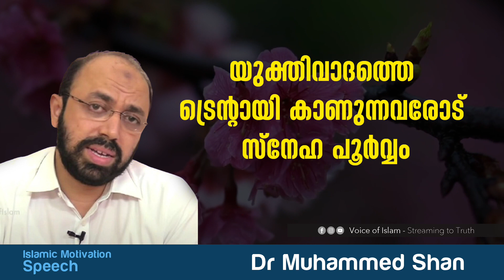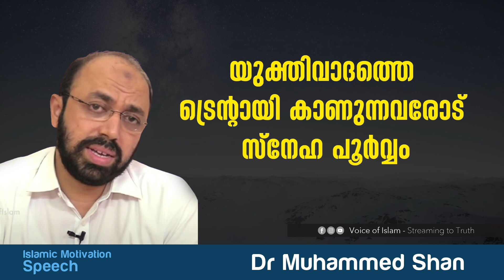യുക്തിവാ​ദത്തെ ട്രെന്റായി കാണുന്നവരോട് സ്നേഹ പൂർവ്വം‌... Dr Muhammed Shan